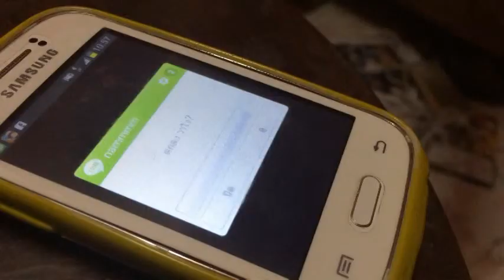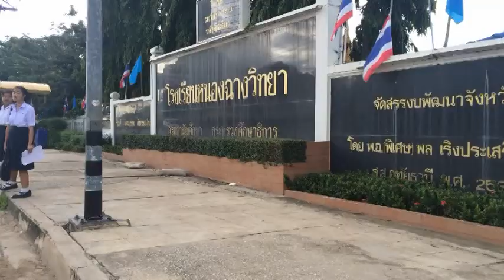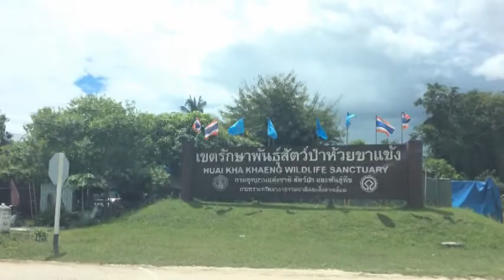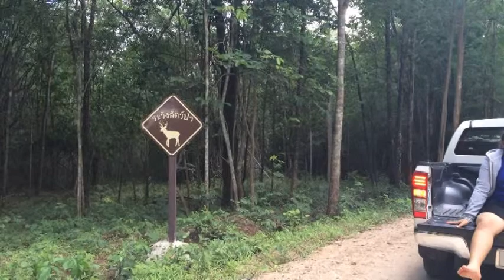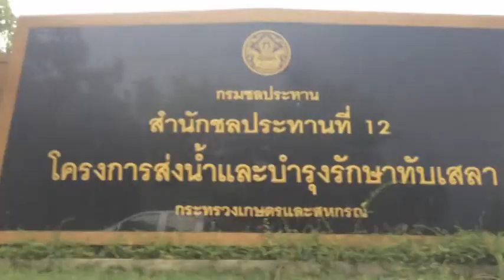เที่ยวบ้านน้ำ - Cheek Yim